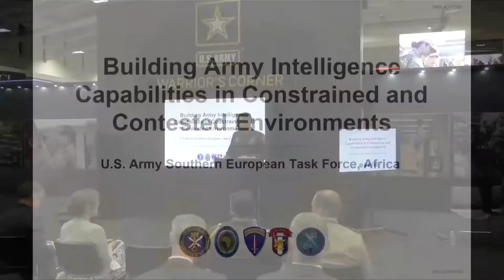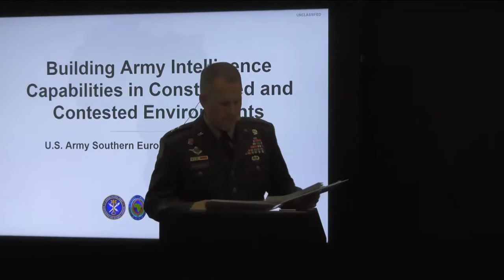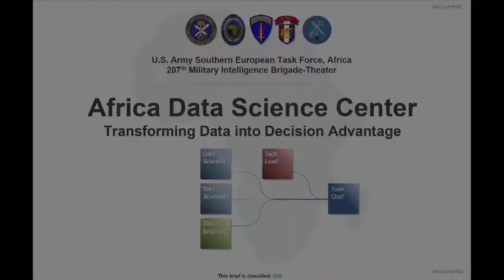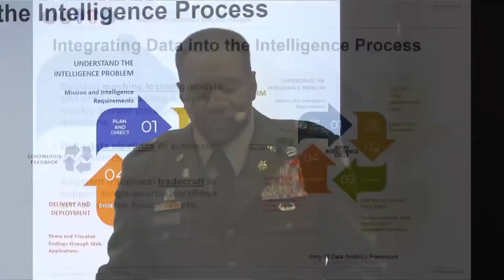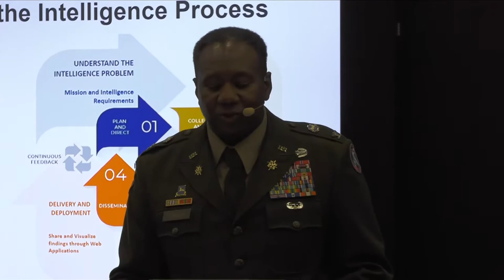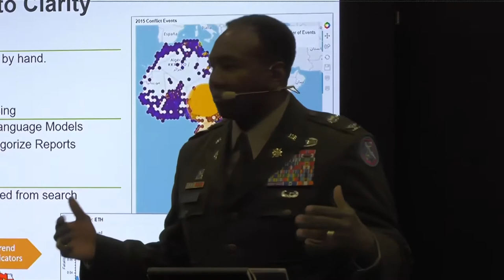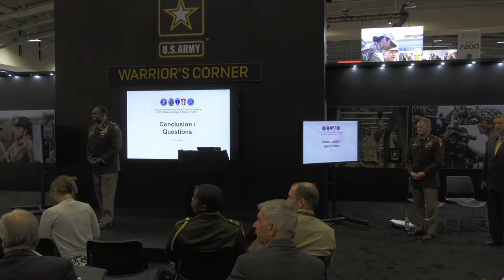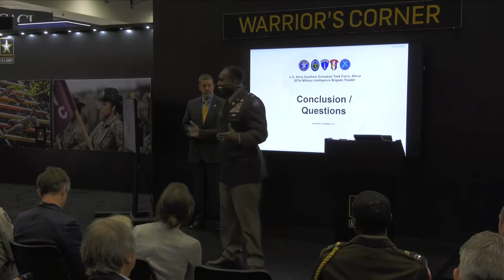AUSA 2022 Warriors Corner - Building Army Intelligence Capabilities in Constrained and Contested Env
AUSA 2022 Warriors Corner - Building Army Intelligence Capabilities in Constrained and Contested Environments
UNITED STATES
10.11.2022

SPEAKERS
MG Todd R. Wasmund
Commanding General, Southern European Task Force-Africa and
Deputy Commanding General for Africa
United States Army Europe and Africa

COL Mark A. Denton
Commander
207th Military Intelligence Brigade – Theater
United States Army Intelligence and Security Command